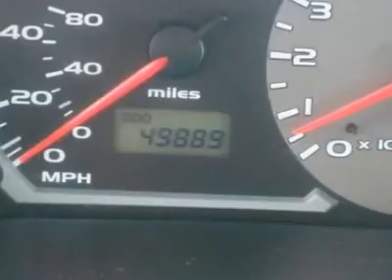1999 Ford Ranger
1999 Ford Ranger  - $8495

Russ Darrow KIA Appleton
2301 West College Avenue

4x4. Side steps, Tow hitch.  Low mileage.  Pioneer stereo.  Rear jump seats or can be used for additional storage.    SPECIAL INTERNET PRICING IS NOT APPLICABLE WITH ANY OTHER OFFERS OR PROMOTIONS.  The Darrow Difference:  Receive the Russ Darrow Gold Rewards Card With every New and Used Vehicle purchase.  Some of the Gold Rewards Card Benefits:   3-Day Exchange Policy on Vehicle Purchases, 3 Oil Changes are included during the first year you own your new-to-you vehicle. FREE Car Wash With Any Service.  FREE 1-Day Rental with $400+ of Repairs or Maintenance.  FREE 3-day Rental for Body/Paint/Repair. FREE Shuttle Service (Roundtrip in our Trade Area) FREE Multi-Point Inspection With Any Service.   AAA Membership is included with your purchase for one year.  AAA selected Russ Darrow to be their exclusive Auto Buying Partner in Wisconsin.  (See dealer for complete details) (Applies to vehicles sold for $5000 or more)  Special Internet Pricing Is Not Applicable With Any Other Offers Or Promotions.